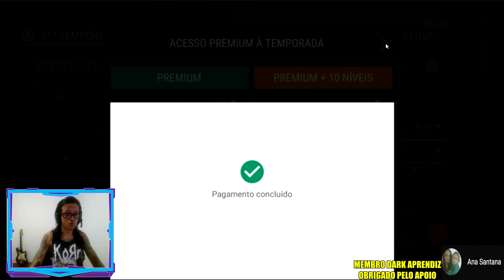●SAIU ATUALIZAÇÃO!! TEMPORADA 21 NOVOS EVENTOS E MISSÕES 👁 Last Day On Earth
●Playlist com todos os videos da ATUALIZAÇÃO TEMPORADA 21

Galera não é indicado o uso de hacker,dinheiro infinito, hack para last day on earth, last day on earth hack compras gratis, baixar last day on earth infinito pois você pode tomar ban em sua conta! novo evento mantimentos